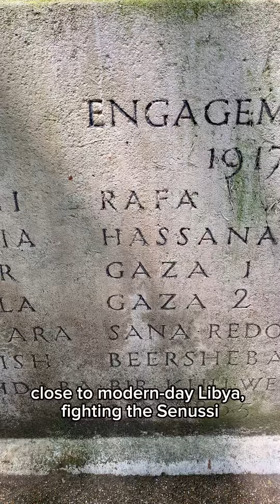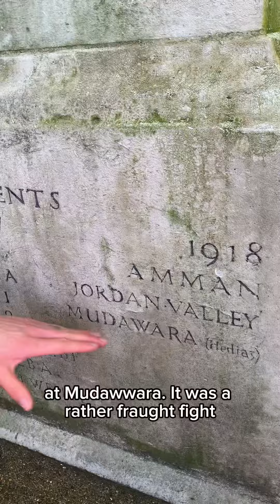The Imperial Camel Corps (Archaeology of Jordan)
Huzzah for the Camel Corps! During a research trip to London—where I was visiting the archives of the Imperial War Museum to get a better understanding of a site I plan to excavate later this year—I came across this monument on Embankment that commemorates the Imperial Camel Corps, who visited the same site during the Arab Revolt (though they mistook it for a Roman temple)! It turned out to be great overlap of Levantine archaeology, London history, and my PhD!
This video includes some photographs from the Battle of Mudawwara that I had been scanning in the Imperial War Museum archives the morning of same day I found the monument. The Camel Corps form a very small part of the history of the Ottoman fortress of Qal’at Al-Mudawwara, where I am digging later this year, but were a fascinating and vital part of the war effort, and whose unorthodox form of warfare captures the imagination. Their exploits deserve remembrance and discussion.
I am able to return to Qal’at Al-Mudawwara and take part in excavations there, where we shall learn more about the site’s colourful history, thanks to the incredible support of the Exploration Fund (The Explorers Club) and Meyers Scholarship (ASOR). They have made this project possible, and I am deeply grateful to them!